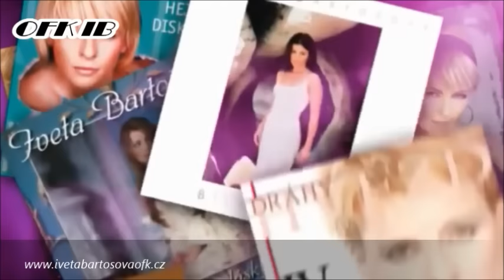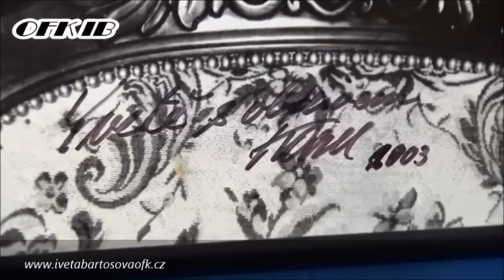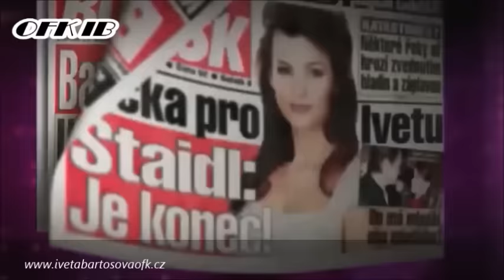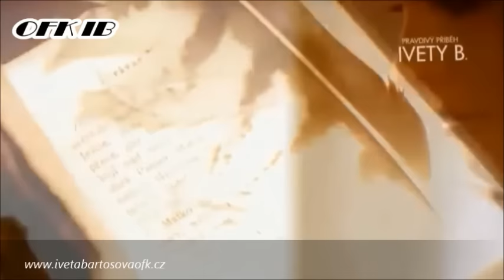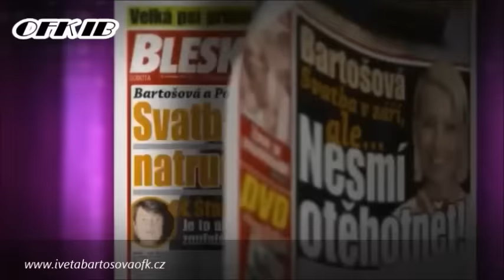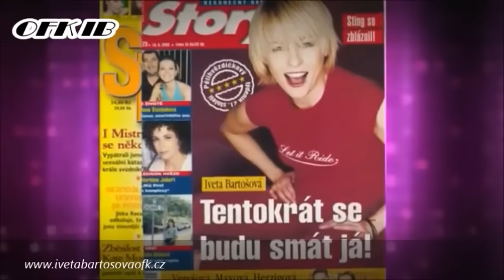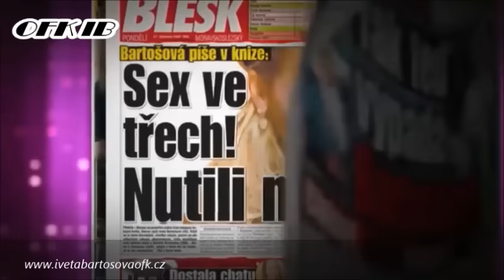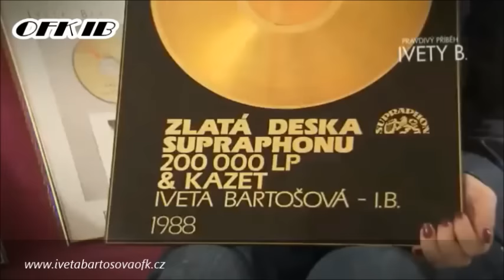Pravdivý příběh Ivety B. | Dokument | 2012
Dokumentární, Česko, (2012) Unikátní zpověď Ivety Bartošové, zachycuje její osud očima kolegů, přátel a spolupracovníků.. Scénář: Jaroslav Spěváček. TV Barrandov, 2012.